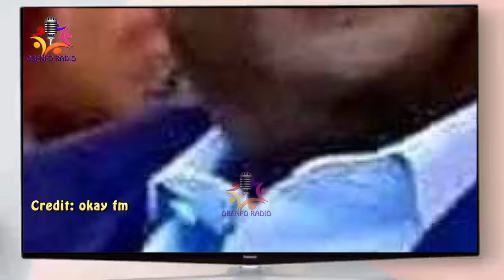I SWEAR THAT DR. BAWUMIA WILL WIN WITH 51.9% AND JOHN MAHAMA WITH 47%. NOTHING CAN CHANGE IT.